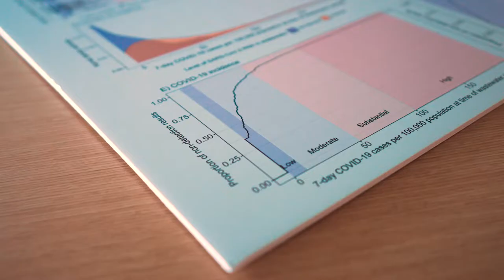Coronavirus | Wastewater Surveillance | David Larsen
When the coronavirus was discovered in the wastewater in New Amsterdam, David Larsen secured funding from Syracuse University to build a state-wide wastewater surveillance network. This system will become the primary metric to gauge the transmission for coronavirus moving forward.

David Larsen holds a Ph.D. and MPH from Tulane University’s School of Public Health and Tropical medicine. He is an environmental epidemiologist with expertise in large data analysis, multi-level modeling, spatial statistics, geographic information systems, and study design. His content expertise lies broadly in global health, with specific expertise in mosquito borne illnesses, mhealth, and sanitation.